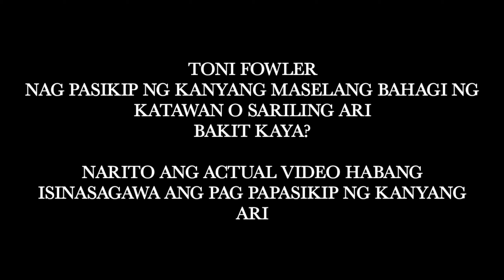TONI FOWLER NAG PASIKIP NG EKUP | ACTUAL VIDEO